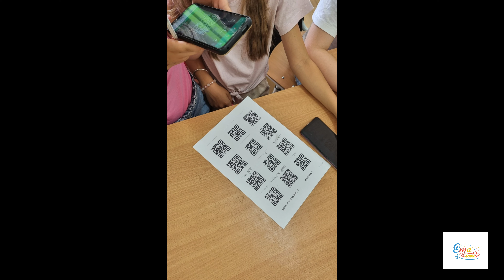Activitati pentru sfarsitul anului scolar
Activitati pentru sfarsitul anului scolar. Clasa a doua.